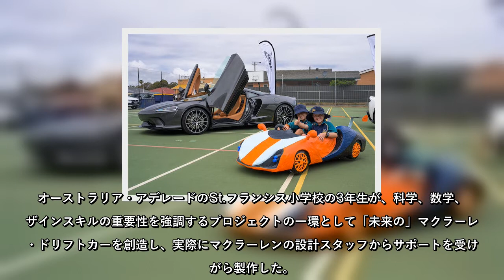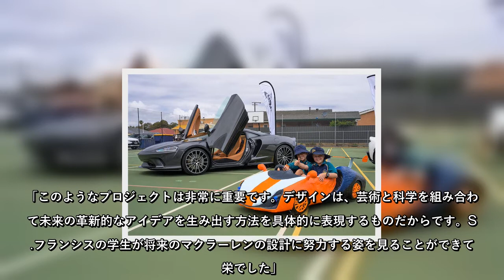インテリアにはテディベアの生地？ 9歳が創造したマクラーレンの価格は1億円超え ?!